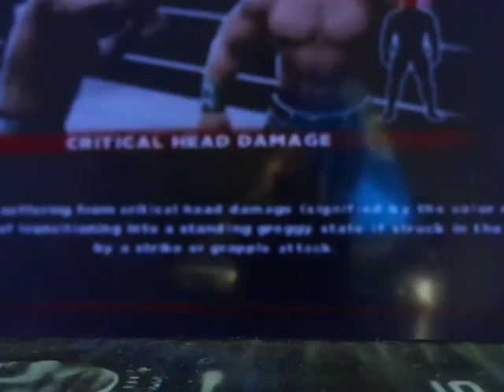JWF Smackdown Live 1st Main Event HHH, CM Punk, The App King Vs. Chaos, Cold Blaze and Mr Gordon 5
A Wicked Fun 6 Man Tag Team Main Event. HHH, CM PUNK and The App King look to Destroy any Retribution, Payback, or Momentum That Chaos, Cold Blaze, or Mr. Gordon have in Mind!!!